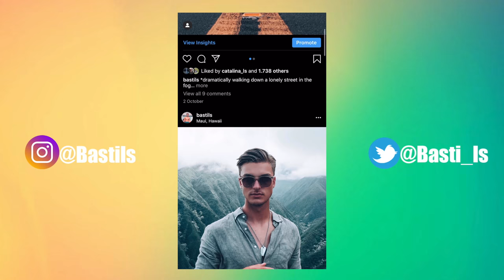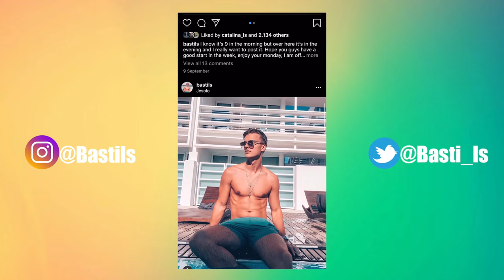Meine French Bulldogge | Erste Eindrück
Ich habe jetzt seit einem halben Jahr meine französische Bulldogge und in dieser Zeit konnte ich mir ein sehr gutes Bild machen wie diese Rasse überhaupt tickt. Im Video erfährst du was die ersten Eindrücke sein werden wenn du dir eine holst und was du über die Hunderasse wissen musst